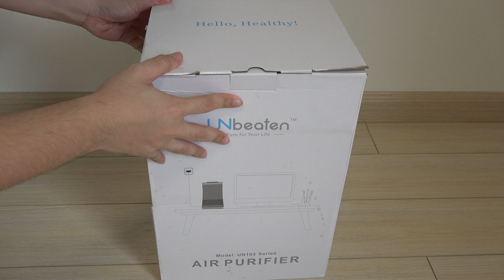UNbeaten Air Purifier Unboxing & Testing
TechWalls presents the unboxing and testing video of the UNbeaten Air Purifier with Charcoal & HEPA Filter.